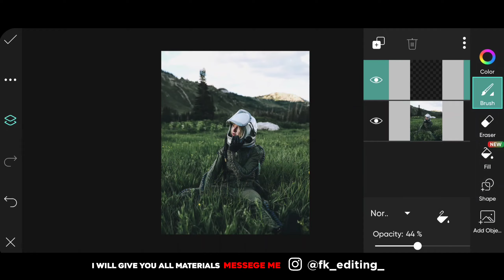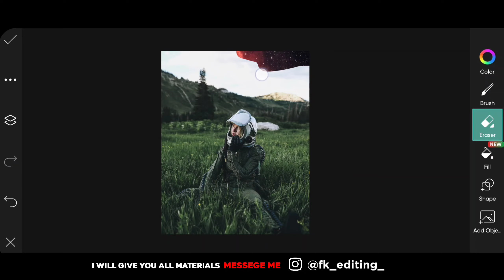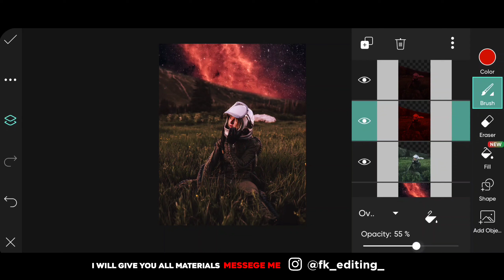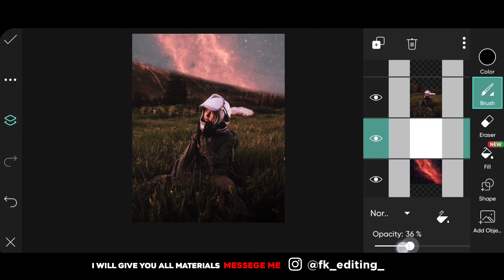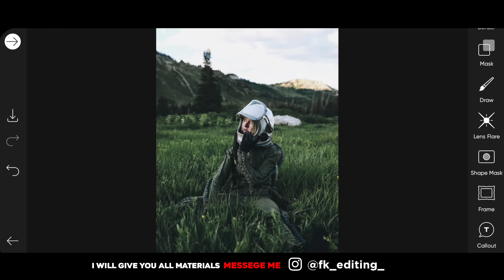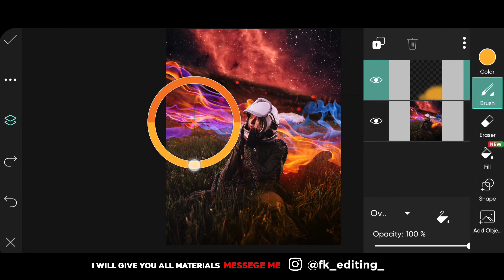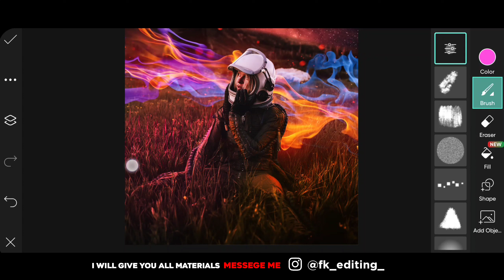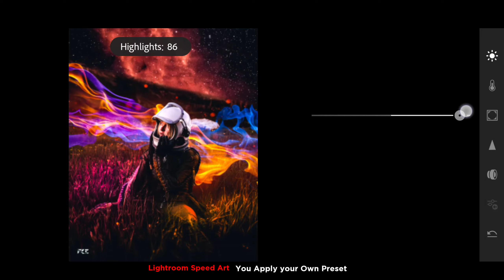PicsArt Tutorial - How I Make Highlights In A Artwork ( Awesome Trick ) 🔥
Hii guys 👋

I hope you like and enjoy this video. I hope you can do the tutorial in home. Thank you 'if you like. giving the button I like!.

Amazing Highlights Editing Trick In PicsArt Divice

USE MATERIAL▼
Messege me on instagram

SOCIAL MEDIA ▼

INTRO - 00:01
HOW TO EDIT MY INTRO - 00:01
IN THIS VIDEO USING PICSART - 00:32
IN THIS VIDEO EDIT HIGHLIGHTS - 04:58
IN THIS VIDEO USING LIGHTROOM - 06:58
COMPLETE EDITING - 07:25

NOTES